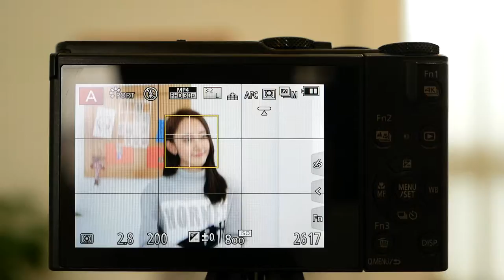Panasonic LX10 AFC M Liveview monitor